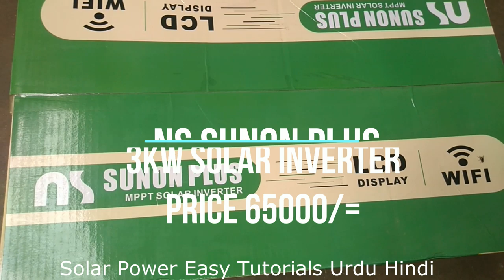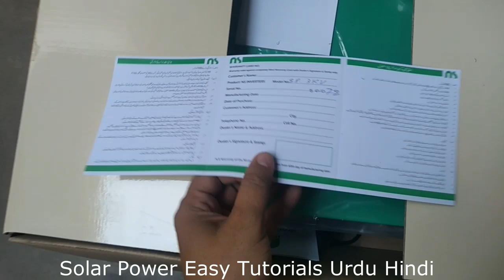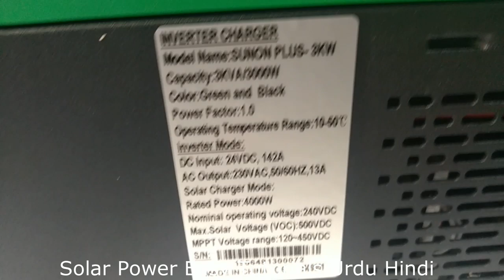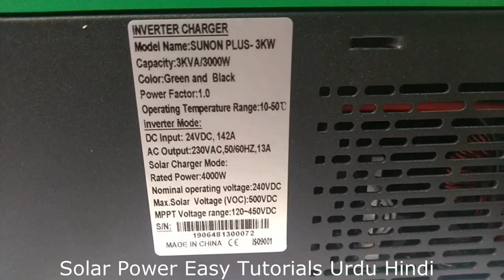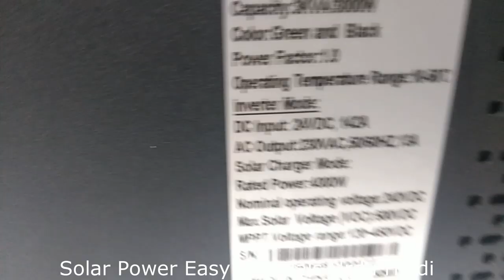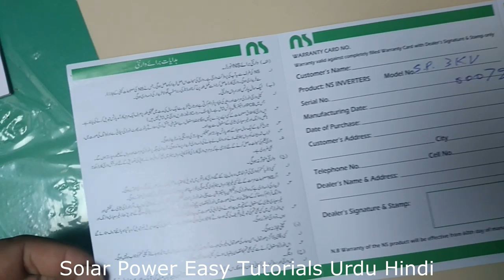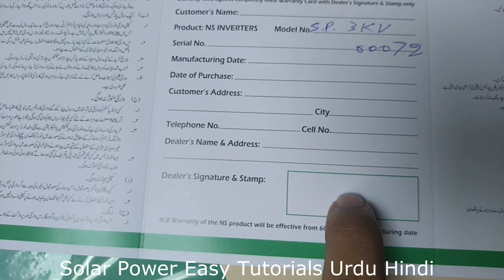3kw Solar Inverter Price Unboxing| NS Sunon Plus| what can you run on 3 kw solar system in Pakistan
3kw Solar Inverter Price Unboxing NS Sunon Plus|what can you run on 3 kw solar system in Pakistan,

How to connect Solar Panels in Series and Parallel in Urdu Hindi Part 1 ( parallel connection )

500 watts Solar System for Home Part 1 Lahore Punjab Pakistan By Malik Ramzan in Urdu Hindi

500 watts Solar System for Home Part 2 Lahore Punjab Pakistan By Malik Ramzan Price+solar Stand move

600 watts Solar system & 1500 watts Homage UPS Inverter for home in Karachi Pakistan by Farhan

300 Watts Solar System for Tailer shop in Karachi Pakistan Price Backup Urdu Hindi By ABDUL RAZZAQ